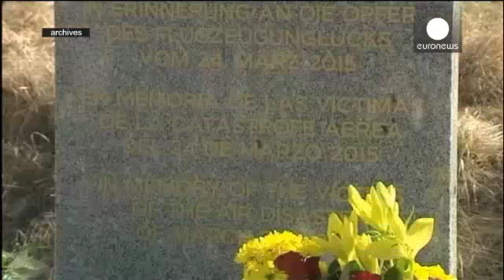Germanwings co-pilot ‘practised fatal descent’ on earlier flight’ | news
The findings come from French investigators who said Lubitz reduced altitude…